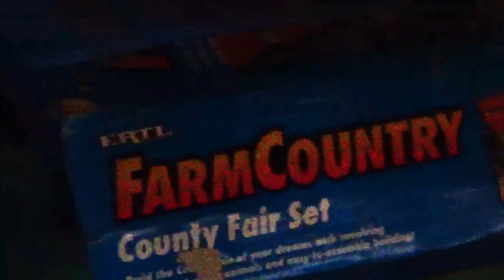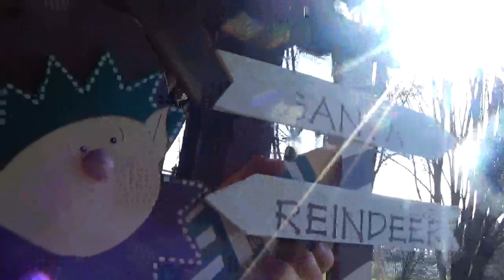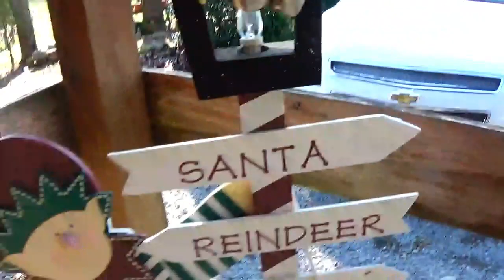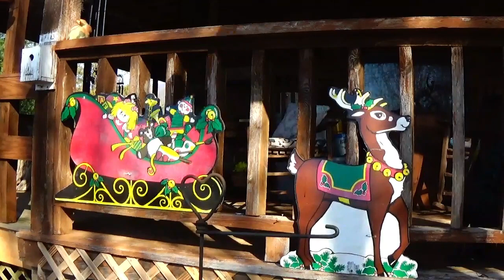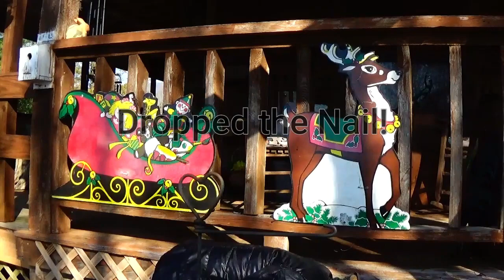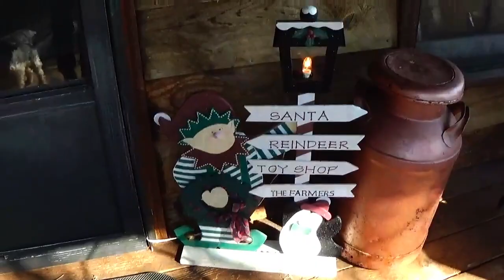CHRISTMAS PRESENT / CHRISTMAS PAST!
Christmas Present, Christmas Past # Decorating, Thanks for coming along with me today. Beautiful Day to decorate., couldn't help but take you all along. Thanks for hanging out with me !